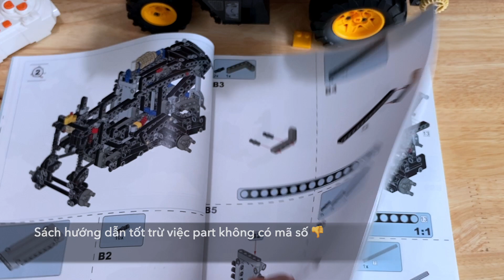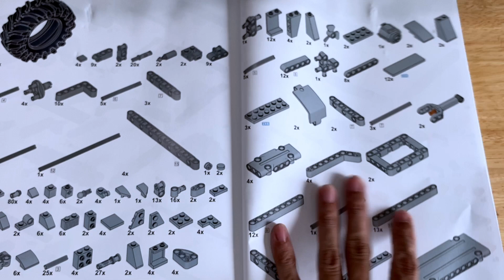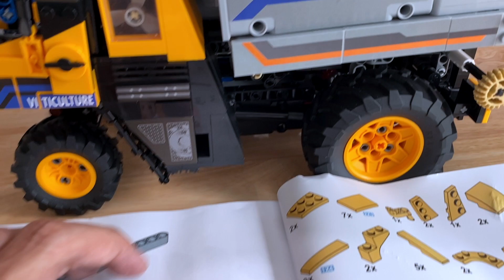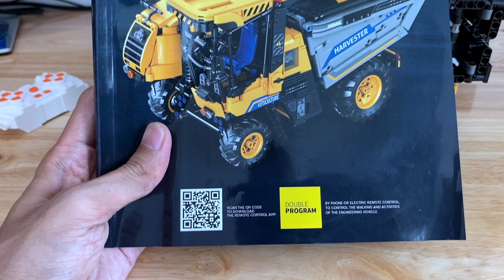Đánh giá thiết kế và trải nghiệm lắp ráp máy thu hoạch nho Reobrix 22026 Grape Harvester (phần 2)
Đánh giá thiết kế và trải nghiệm lắp ráp máy thu hoạch nho Reobrix 22026 Grape Harvester.

Hãy để lại bình luận, like 👍 và đăng ký 🔔 kênh Haypley để xem nhiều video đồ chơi LEGO hơn nữa 💖

Xem thêm nhiều đồ chơi LEGO chính hãng KHUYẾN MẠI tới 50% ở Haypley

Đăng ký/theo dõi các kênh của Haypley để nhận thông tin và video LEGO nhanh nhất: